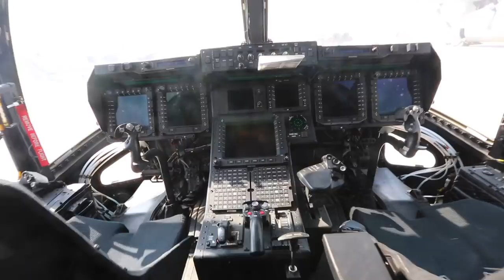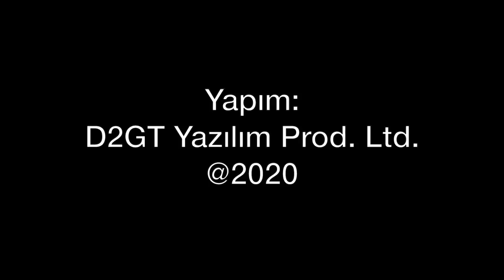TCG Anadolu'ya MV-22 Osprey lazım mı?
MV-22 Osprey, kapasite olarak helikopterden büyük, menzil ve hız olarak da çok hızlı bir hava aracı. Amerikan Deniz Piyadeleri, Hava Kuvvetleri ve Donanma tarafından kullanılan 'tiltrotor' TCG Anadolu için ne kadar efektif kullanılabilir? MV-22 nasıl ortaya çıktı? Hangi dersler çıkartıldı? Tolga Özbek anlatıyor...
Videomuzun müziği, değerli takipçimiz Selçuk Çelebi tarafından hazırlandı:
Kanalı  @Ambient Music Selcuk Celebi   Eserlerine ulaşmak için:
MV-22 görüntüleri: @Boeing @BellFlight